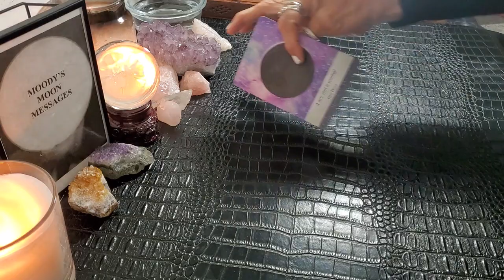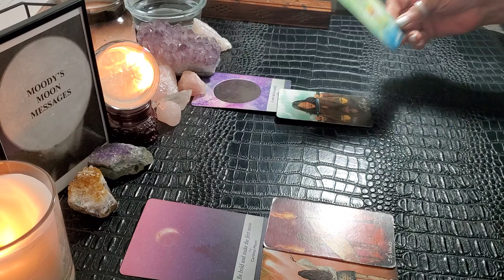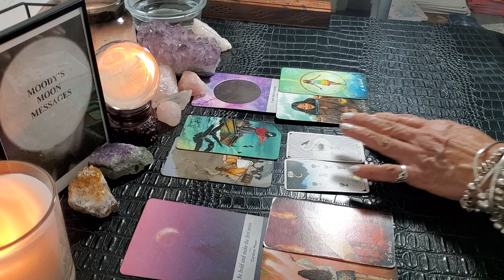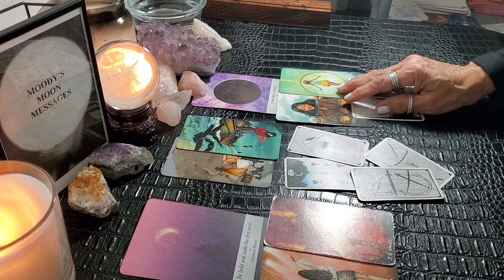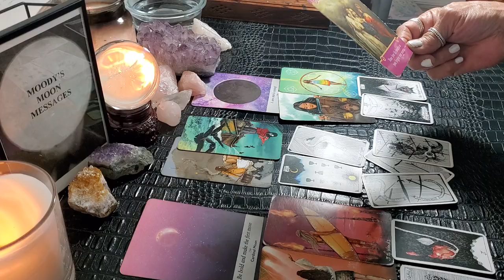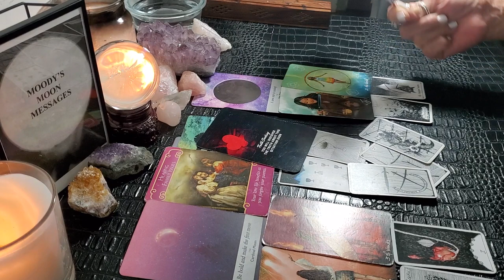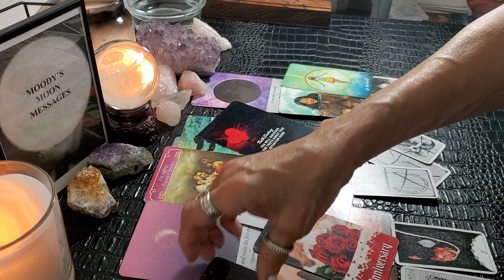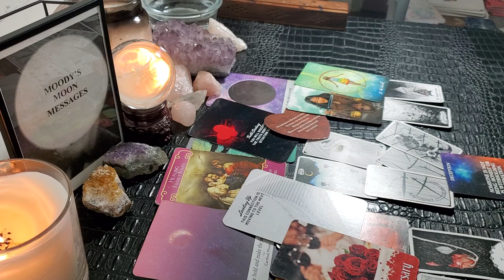Taurus ♉🌒In♉Love Brief💗Someone Wants Your Forgiveness And A New Start 💗Are They Worthy Of It?